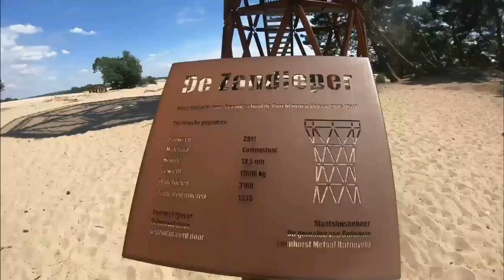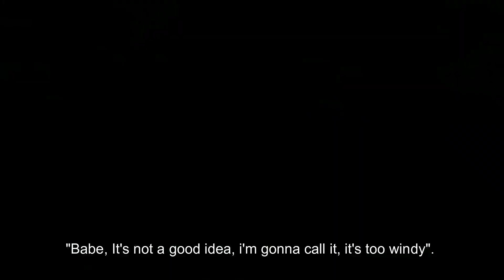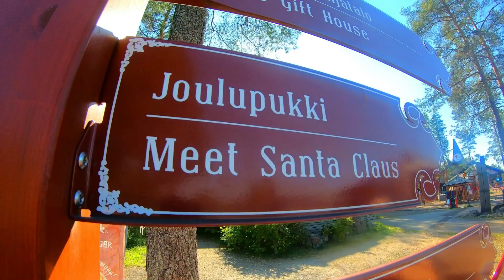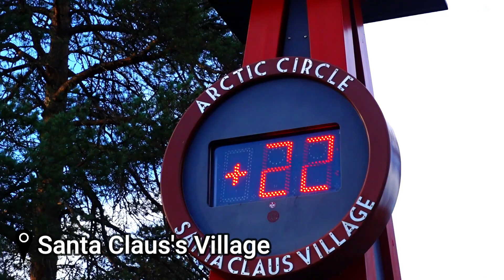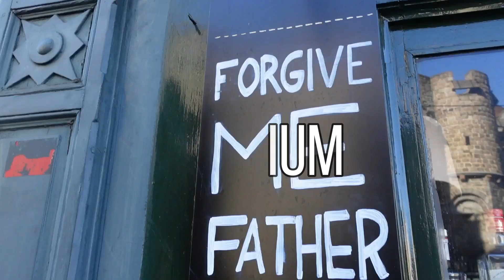Is this the BEST road trip in Europe? (Family Van Life Europe) 🌎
7000 miles across 7 countries! This has been the absolute best road trip in Europe! Join us this week as we have put together a bit of a highlight vlog of family van life in Europe, showing all the best bits of our epic adventure!

Van Life Europe this summer has taken us to The Netherlands, Germany, Denmark, Norway, Sweden, Finland and Belgium.

But, if you had to add just one of these countries to your bucket list, which one would it be?

If you enjoyed this video, then please remember to subscribe to our channel (it's free) and join us as our family van life adventure continues with full time VAN LIFE in the UK!